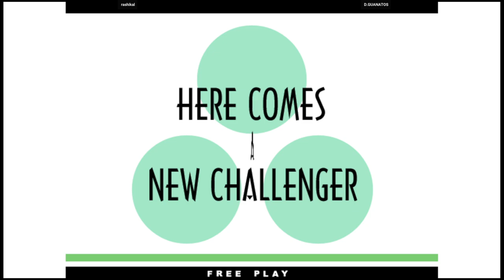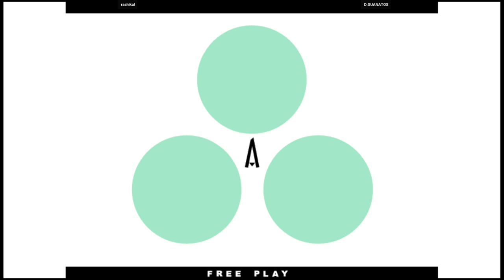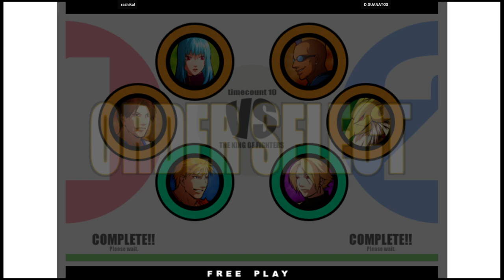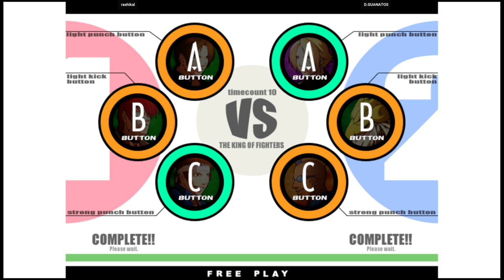KOF XI | rashikal VS D.GUANATOS | 🇺🇸🇺🇸 Fightcade Flycast 12/4/2023